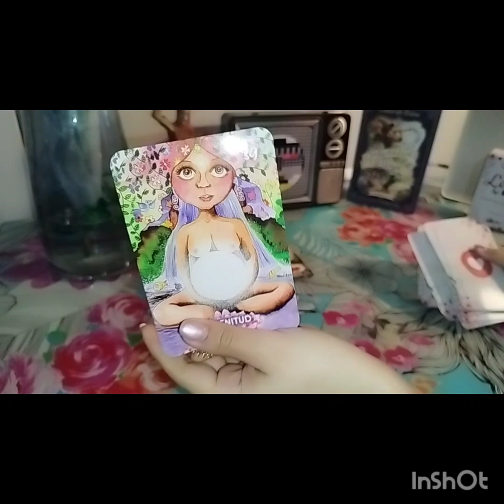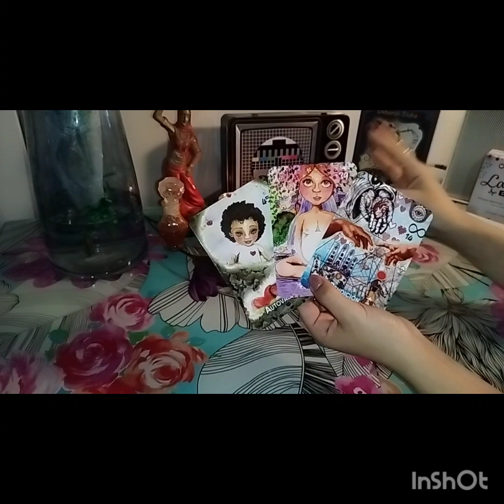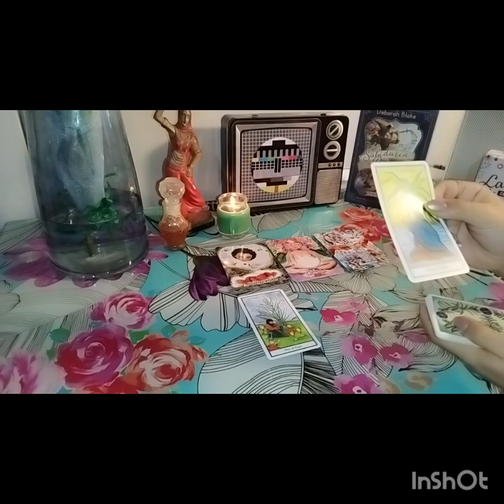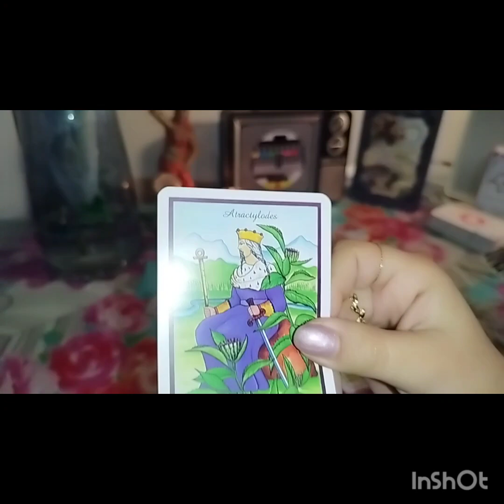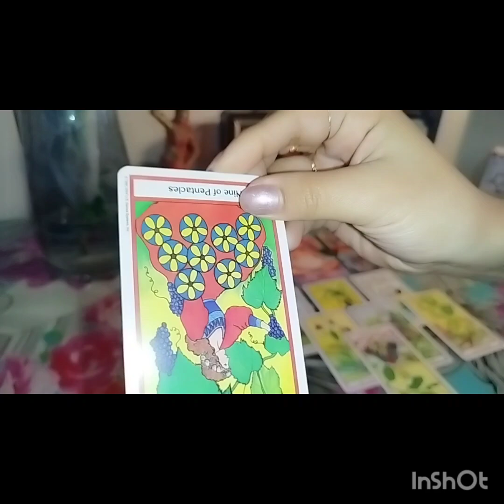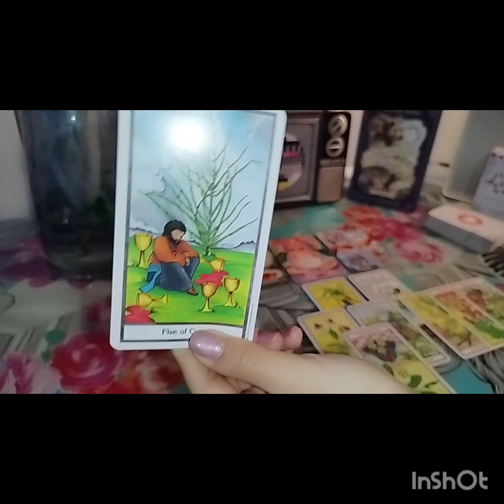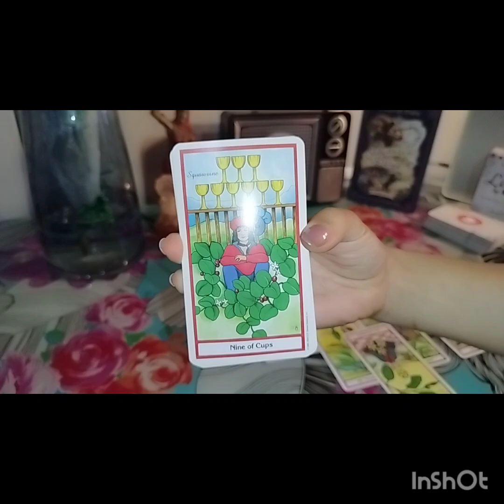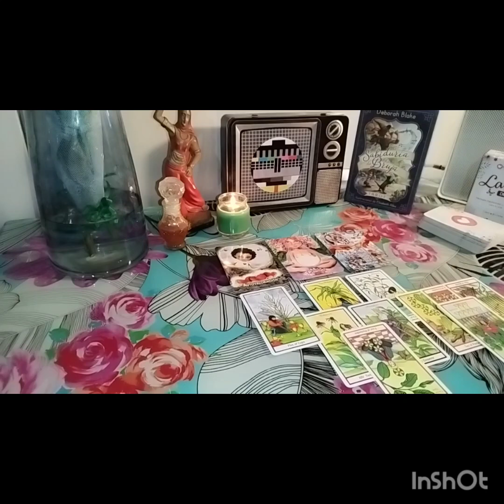🎷RINDETE AL DESTINO !!!❤️VIRGO👽❤️(golpe de suerte contigo My love) ENERGÍA SEPTIEMBRE ♍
Melendi melodía canalizada destino o casualidad